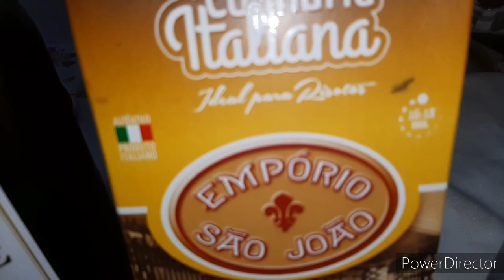RISOTO DE QUEIJO //tudo com bubu